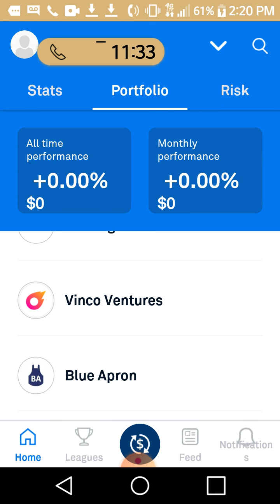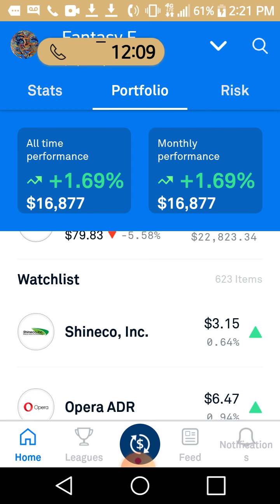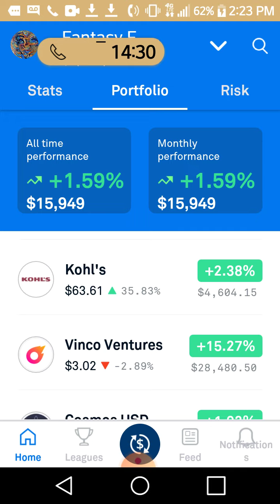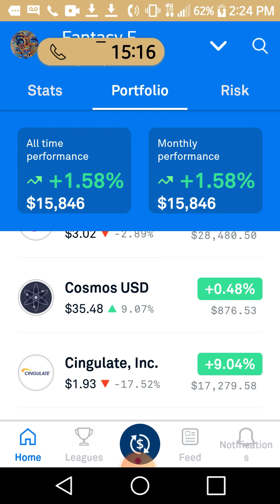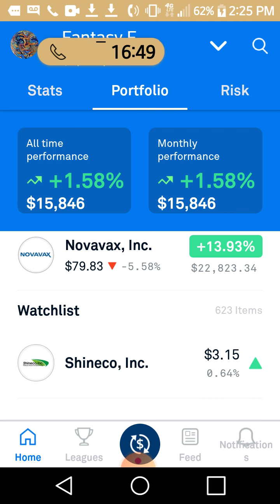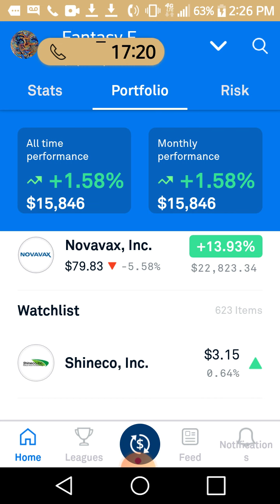todd gets pissed at some construction dude.